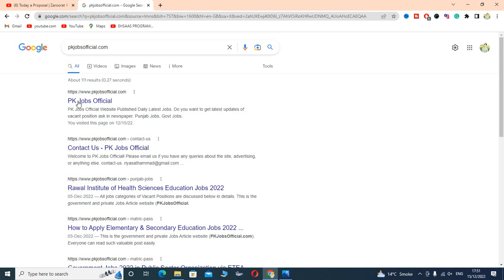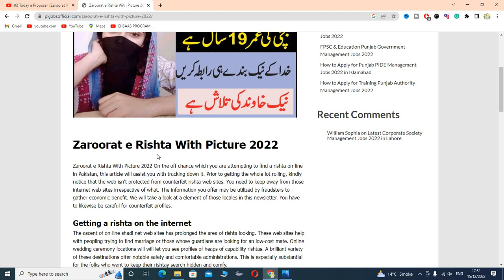Zaroorat Rishta || Find a Rishta Through Marriage Bureau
marriage bureau
zaroorat rishta
Vedios, songs, images,
zaroorat rishta
female rishta,
female rishta lahore,
female rishtay,